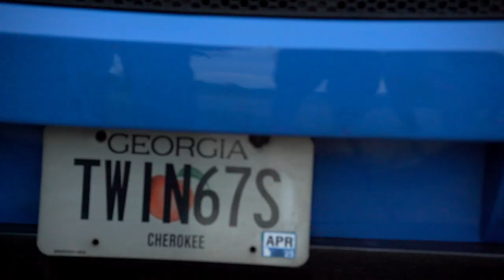CAR & BIKE SHOW - Unity ATL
Cruise-in, car and bike show hosted by Unity ATL, held at the Outlet Shoppes at Atlanta. Sept 4th, 2024.

Want a discount whenever you get gas? Download the Get Upside app and use my code: Corey7928

All video was shot on my Sony A7Riii, with a Sigma 85mm F1.4 lens.